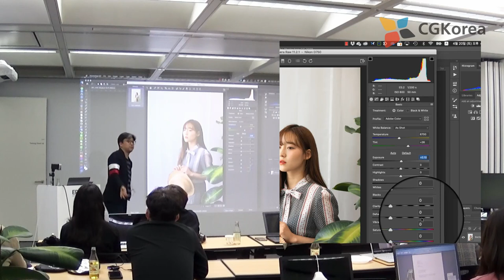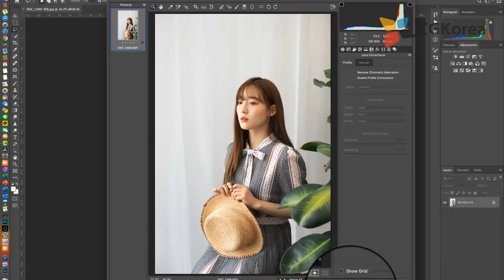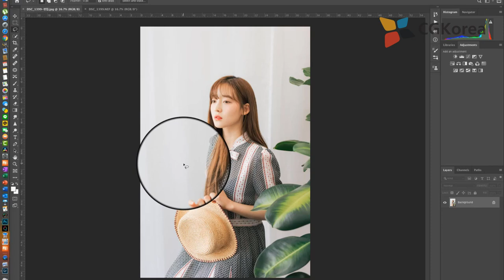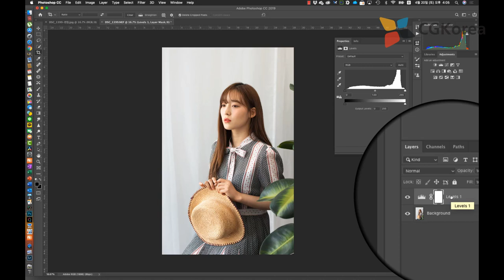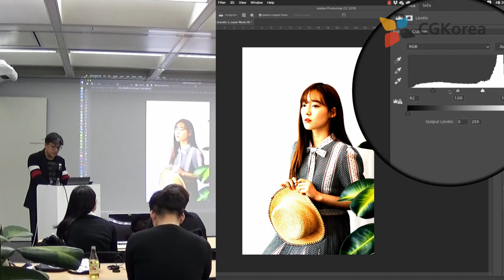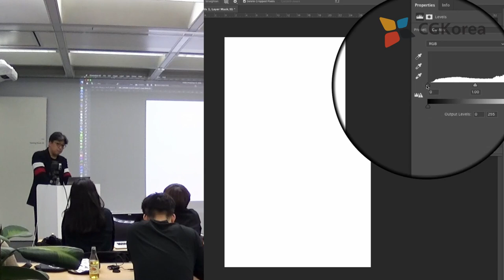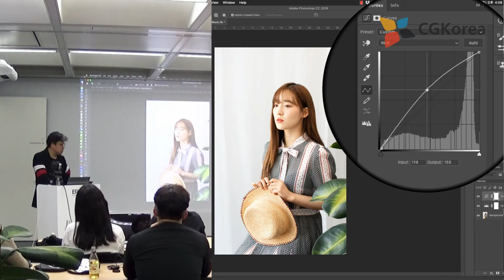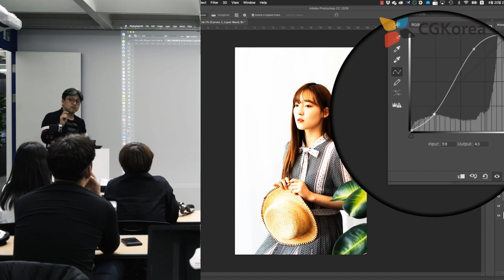EIZO 에이조 [ 기술강좌 ] - 엡손 솔루션 - 리더스 데이 사진출력 세미나 - 톤 압축 과 조정 3/6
엡손에서 진행한 디지털 프린팅 강의 입니다.

총 6편으로 구성 되어 있구요. 그 세번째 이야기입니다.

사진의 전반적인 분위기를 좌우하는 톤을 정리 하는 강좌 입니다.

이 강의의 최종 목표는 멋진 사진을 프린트 하는 겁니다.